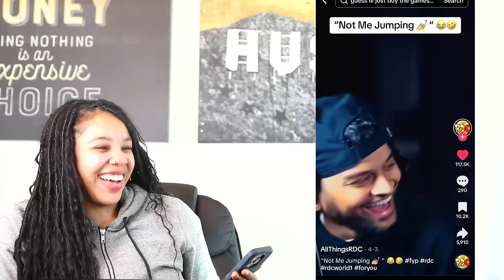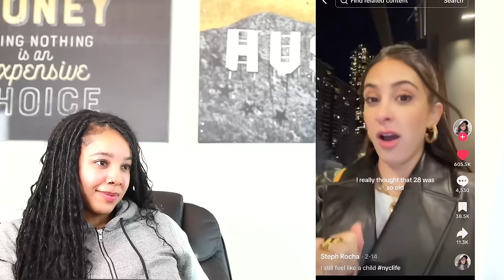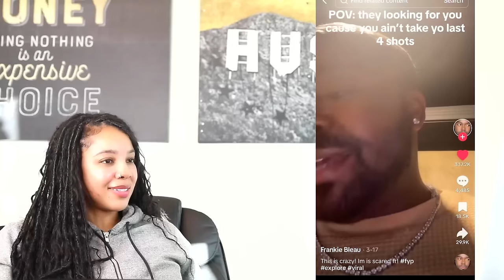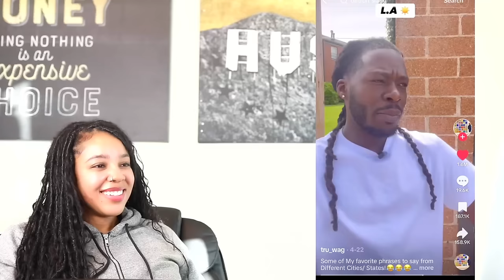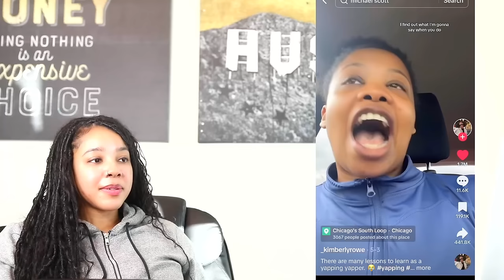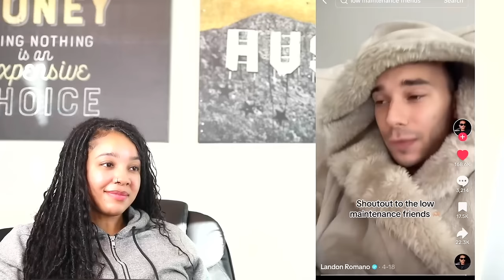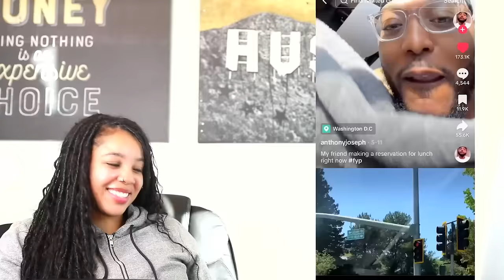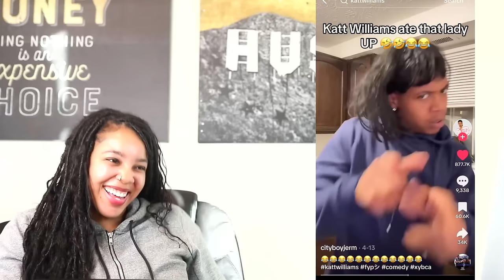Dee Shanell's Favorite TikToks V6 | Reaction